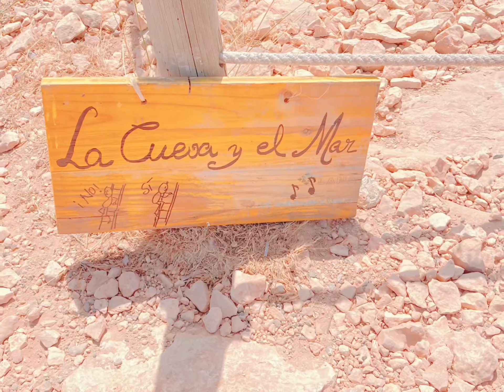Erika e Luis Formentera 2022